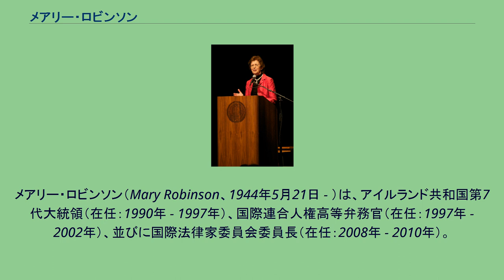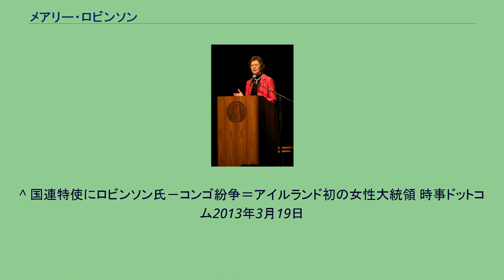メアリー・ロビンソン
トリニティ・カレッジ_(ダブリン大学)の教員
メアリー・ロビンソン（Mary Robinson、1944年5月21日 - ）は、アイルランド共和国第7代大統領（在任：1990年 - 1997年）、国際連合人権高等弁務官（在任：1997年 - 2002年）、並びに国際法律家委員会委員長（在任：2008年 - 2010年）。
アイルランド最初の女性大統領であり、同時に史上最も成功した大統領とされる。
メイヨー県バリナーに生まれた。
ダブリン大学トリニティーカレッジを卒業後、法廷弁護士資格を取得し、25歳でダブリン大学トリニティーカレッジ刑法学講師となる。
1968年ハーバード・ロー・スクールよりLL.M.の学位を取得。
1970年に著述家のニコラス・ロビンソン（当時学生）と結婚する。
アイルランド国教会の信仰を持つ家系出身者にもかかわらずプロテスタントの信仰を持つ男性と結婚したため、実家とは断絶状態になる。
1969年から1989年まで20年にわたってダブリン大学代表としてアイルランド議会上院議員を務め、各種委員を歴任した。
1979年から1983年まではダブリン市会議員も務めた。
1990年、労働党に擁立されて大統領選挙に出馬、労働党からは初めて当選した。
同年12月3日、アイルランド共和国第7代大統領に就任する。
1970年代からイギリスが統治する北アイルランドをめぐってIRA暫定派が活発なテロ活動を展開しており、1990年代に入ってもロンドンにおいてしばしば爆弾テロが起こった。
アイルランド政府は北アイルランドの平和的統合をめざし、テロ活動を禁圧するため、英国政府と協力、1993年12月に英国との和平案を成立させ、1994年8月にIRA暫定派も停戦を表明した。
しかし和平交渉が停滞すると、再びテロが始まり、1997年7月から和平交渉を再開した。
ロビンソン大統領の任期は北アイルランド問題対策に明け暮れた。
その一方で、1992年にはソマリア危機の直後に同国を訪問、1994年には大虐殺のあったルワンダを訪問し、国連などの場で人権を訴え続けた。
アイルランド共和国において大統領はほとんど実権のない事実上の名誉職であり、上記のアイルランドをめぐる政治的な動きにはロビンソンは直接的には全く関係はないが、しかしその海外歴訪やリベラルな政治姿勢や演説により、国内外で非常に好感度をもって迎えられ、またカトリックの支配する保守的な男性社会であったアイルランドのイメージを変えた存在として、アイルランド国内での国民の支持率は90％を越え、史上最も成功した大統領と評される。
1997年9月、予定より3ヶ月早くアイルランド大統領を退任し、9月12日に国際連合人権高等弁務官に就任、2002年まで5年にわたって在任した。
1999年にはエラスムス賞を、2002年にはベンジャミン・フランクリン・メダルを受賞している。
2004年よりコロンビア大学国際・公共政策大学院の教授を務めている。
そして2006年11月6日より同9日にかけてガジャ・マダ大学で開かれたジョグジャカルタ原則議決のための国際会議に参加し、その署名者の一人となった。
2009年7月にはバラク・オバマ大統領より大統領自由勲章を受賞している。
2013年3月、潘基文国連事務総長から、コンゴ紛争解決のため、国連特使に任命される。
^ "Mary Robinson". Desert Island Discs. 28 July 2013. BBC Radio 4. 2013年7月31日時点のオリジナルよりアーカイブ。
2013年11月13日閲覧。
^ Mary Robinson LL.M. 1968 Harvard Law Bulletin 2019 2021年12月閲覧 ^ “アーカイブされたコピー”. 2009年8月1日時点のオリジナルよりアーカイブ。
2009年7月30日閲覧。
^ 国連特使にロビンソン氏－コンゴ紛争＝アイルランド初の女性大統領 時事ドットコム2013年3月19日